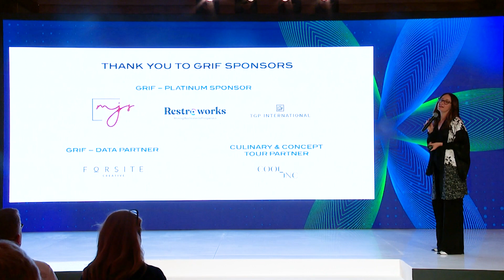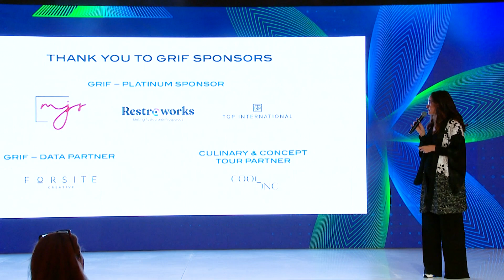Global Restaurant Investment Forum (GRIF) - Welcome | FHS Saudi Arabia 2024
Speaker:
Jennifer Pettinger-Haines, Co-Founder, Global Restaurant Investment Forum, Partner, THINK Hospitality